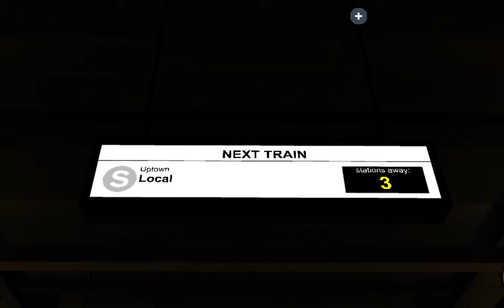PX1R at Harold Sq (ROBLOX)